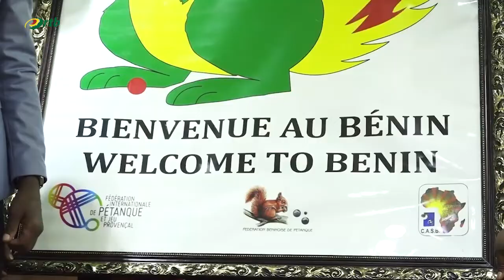Championnats du monde de pétanque Bénin 2022: la fédération plus que motivée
En sport, le Bénin abrite les championnats du monde de pétanque 2022. La fédération béninoise de pétanque, l’une des parties concernées par l’organisation de ces jeux s’active pour la réussite de l'évènement.